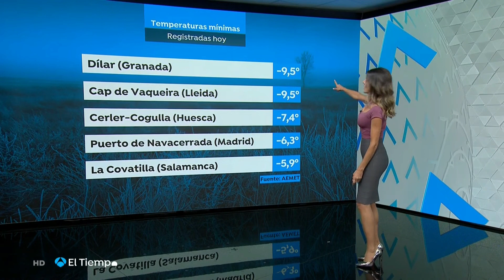Himar González 06/11/2021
Himar González 06 Noviembre 2021